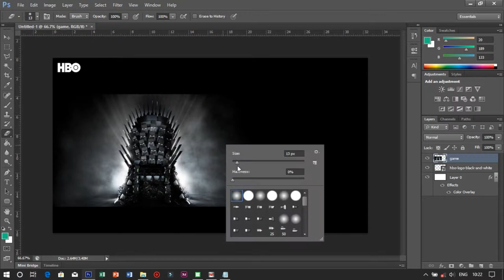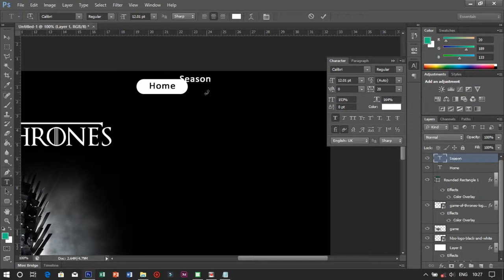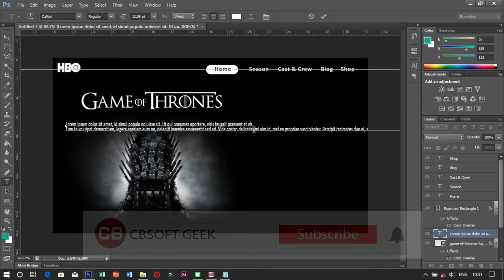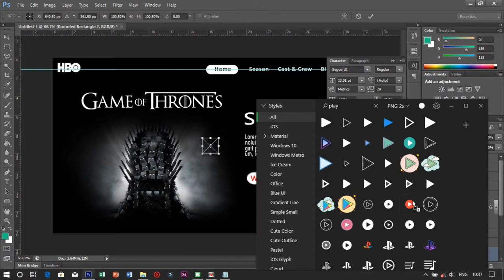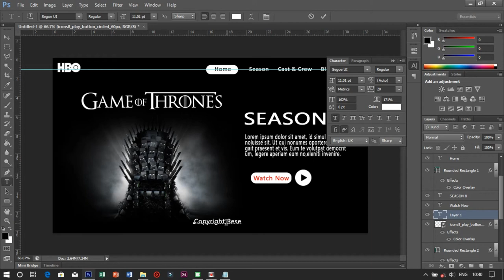Game Of Thrones Concept Web UI Design - Speed Art Tutorial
In this video i'm going to show you a web UI design concept for game of throne.